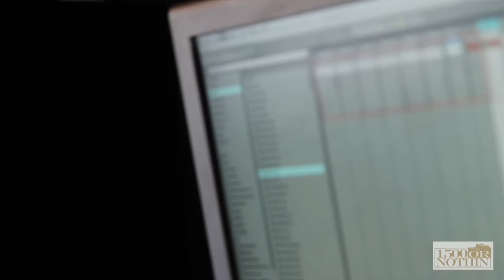IN THE STUDIO WITH RANCE 1500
WATCH LARRANCE OF 1500 OR NOTHIN AS HE GETS INSPIRED AND CREATES A TRACK FROM SCRATCH!